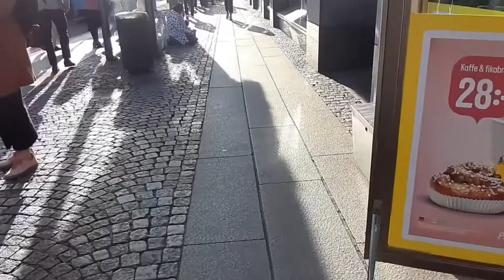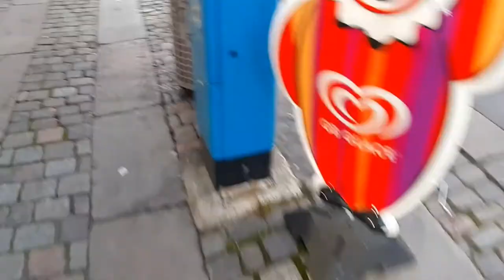Gothenburg Walking Tour - A Virtual Walk in Gothenburg, Sweden 🇸🇪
Today, we're taking you on a Gothenburg, Sweden city walk. Gothenburg is the second most important city to see in Sweden after Stockholm. It is a monumental yet modern city as you'll see in this virtual walk.

There are lots of things to do in Gothenburg: from walking through its lively streets to relaxing in its vast green spaces. In this Gothenburg VLOG, you will see that Gothenburg is a city full of green areas, with an exciting culture, and an archipelago in which to discover and experience the true quality of Swedish life.

Freestyle Walking takes you on city walks or a virtual walking tour of different cities around the world. This unique travel vlog allows you to take a 4K walk so you can feel like you're there yourself taking a city tour.